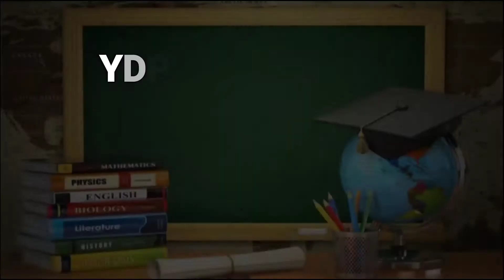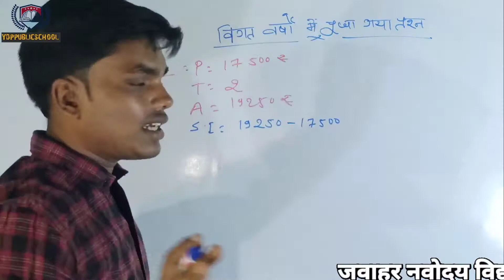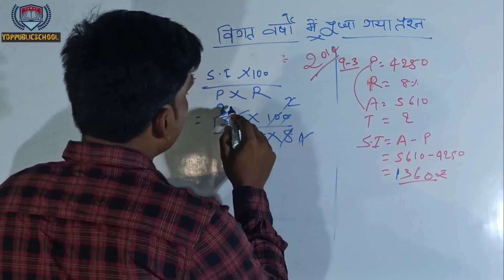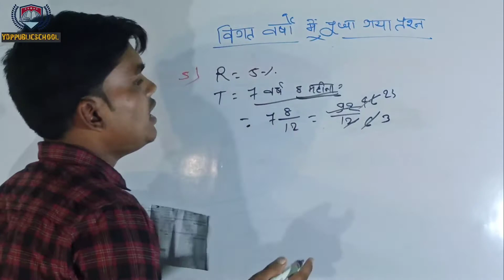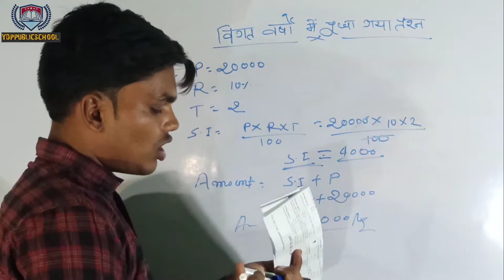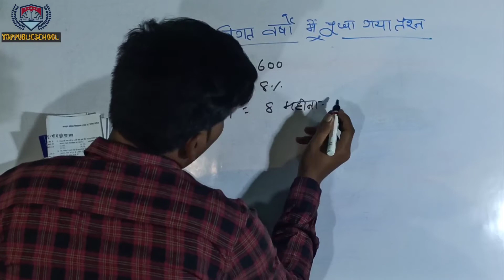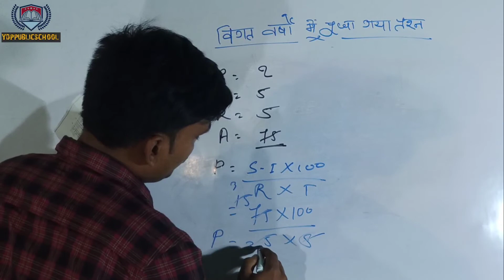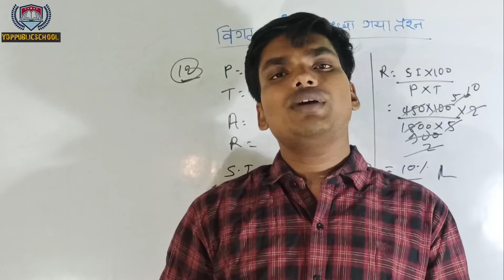Navodaya vidyalaya Exam 2021 | Simple Interest last 10 year Important Question | क्लास 6 | भाग 1 ​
navodaya vidyalaya exam 2021 important  question

                   Yashoda devi paramount public school
                         Singhpur h . kharagpur munger
◆ हमारी फूल कोर्स की विशेषता
★ परीक्षा तक दैनिक वीडियो
★वीडियो के अलावा आपको मुफ्त वीडियो नोट्स, अध्ययन नोट्स, पिछले वर्ष के पेपर, 25+मॉडल सेट,
★ सर्वश्रेष्ठ अध्यन के लिए ऑनलाइन टेस्ट सीरीज की की व्यवस्था।
★अन्य सभी संबंधित अध्यन समाग्री
★वीडियो असीमित पूर्ण पाठ्क्रम की गारेंटी
★आपको मिलने वाली क्लासेज मैथ्स, रीजनिंग, हिंदी, मॉक टेस्ट।
★ Navodaya prepration book name:- अंकगणित मैथ्स
                                                                  नवोदय गाइड बुक( विद्यासागर पब्लिकेशन)
                                                                  मानसिक योग्यता ( reasoning)
                                                                  arihant नवोदय गाइड

Note:- इस चैनल पर नवोदय विद्यालय entrance exam के लिए बच्चो को तैयारी करवाई जाती है| हम रोज नए वीडियो उपलोड करते हैं जिससे कि आपका सिलेक्शन नवोदय विद्यालय में हो सके

navodaya vidyalaya ki tayyri kaise kre
how prepare jnv entrance exam
navodya most important question
navodya vidyalaya entrance examination
best you tube channel for navodaya entrance exam